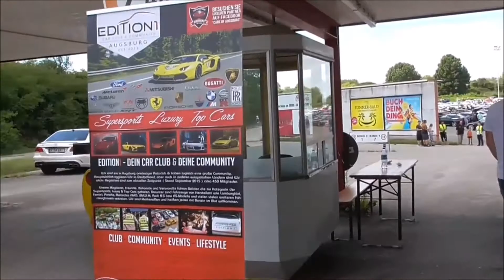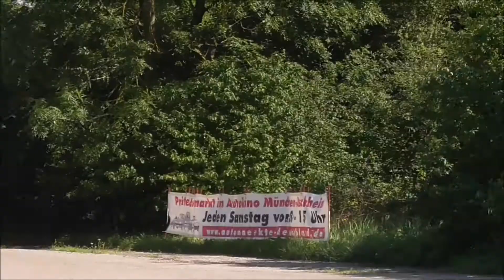M vs. AMG July 2017 | Highlights | Munich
MCB